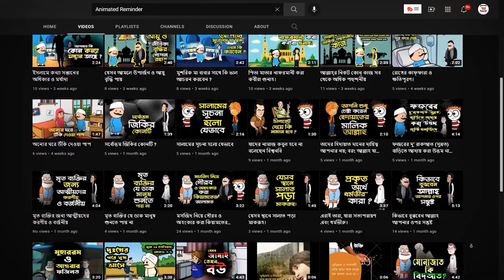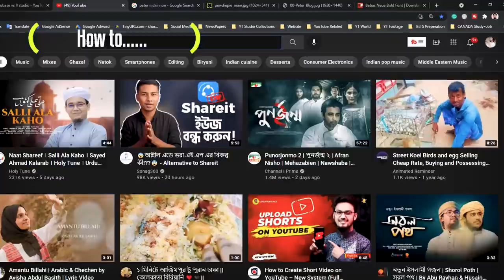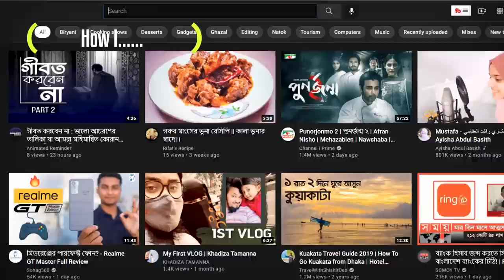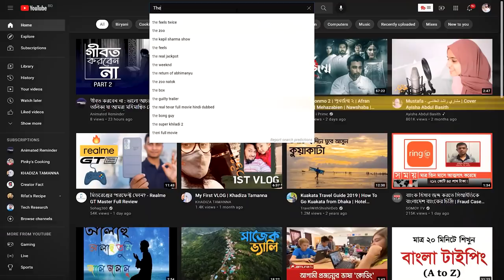How to Grow with 0 Views and 0 Subscribers on YouTube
Do you want to know my best secrets of How to Grow on YouTube With 0 VIEWS and 0 SUBSCRIBERS? In this video, I've blast six secrets of grown as a beginner on YouTube to be successful as early as possible.

If you have thought to earn money from youtube and your expectation and reality it doesn't the same stage? This video will really break your decision to leave youtube. You'll be successful after watching this video.

Once upon a time, Saifur Rahman Azim also didn't have any subscribers but his struggle over his content is continuing. He believes success can become with time when you're consistent.